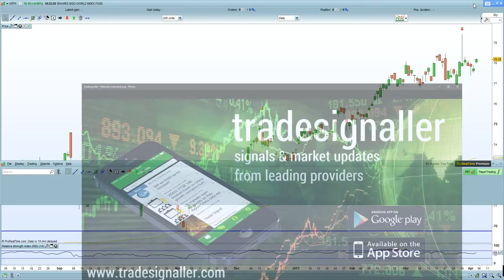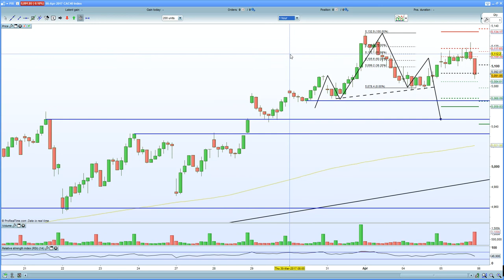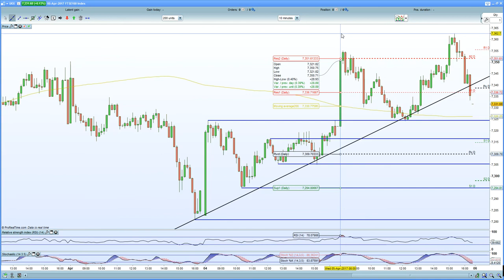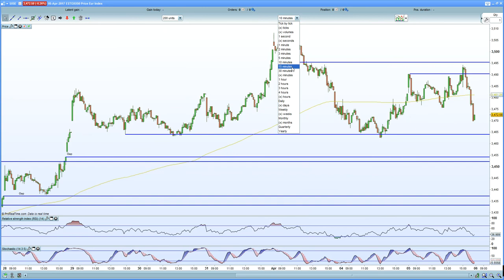FTSE 100 helped by BOE Villeghe + oil. DAX 30 hurt by weaker PMI + Auto sales drop